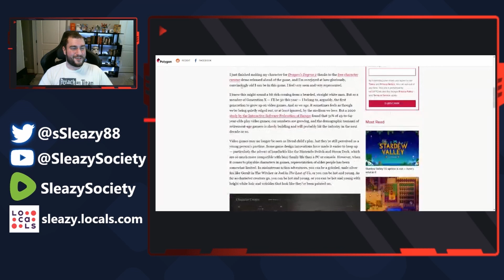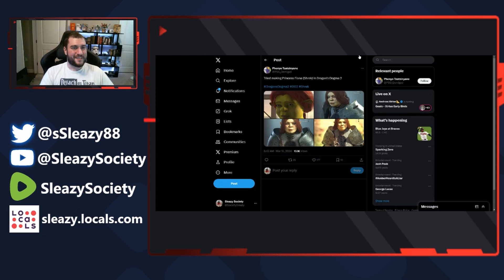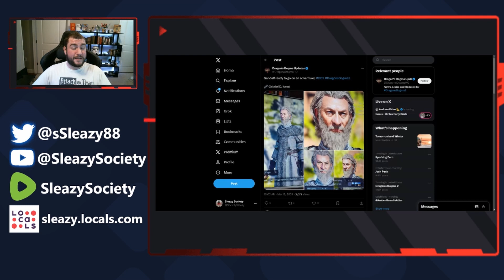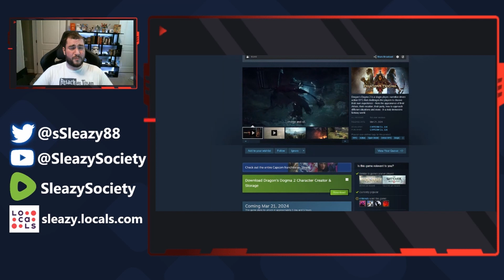Dragon's Dogma 2 Released! One Of The Greatest Character Creators Is The Hate Worth It